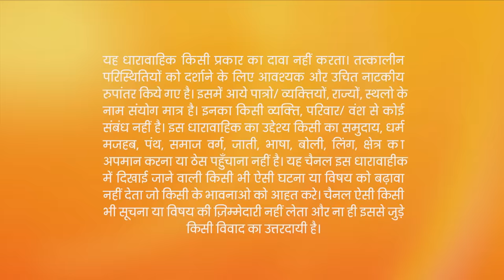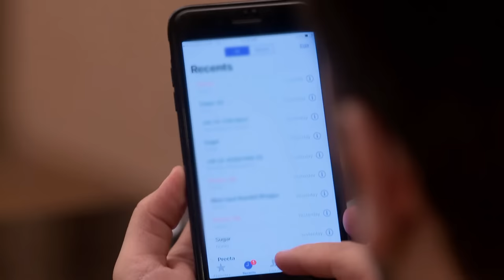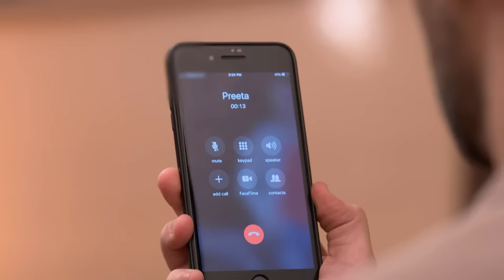Peeta पर लगा Allegation Necklace चुराने का | Kundali Bhagya | Full Ep 233 | Zee TV | 1 Jun 2018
Show Name : Kundali Bhagya
Producer/Star Cast : Karan Luthra,Shraddha Arya
Episode No : 233

Karan suspects of a girl's involvement in Prithvi's life and Preeta denies it. When Prithvi calls Preeta, Karan attends the call, irking Prithvi. Karan then decides to use the necklace to trap Sherlyn. Meanwhile, Kareena is angry at Sherlyn for losing the necklace. When Prithvi calls Sherlyn to keep an eye on Preeta, she bluntly refuses. Eventually, Karan executes his plan and gives back the necklace to Sherlyn. However, his plan backfires and becomes a nightmare for Preeta.